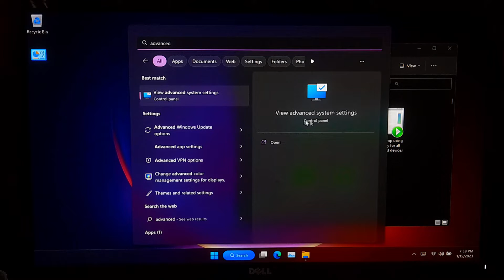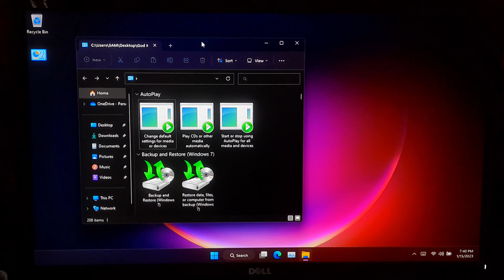How to Remove an Outline When Dragging Window Problem in Windows 10, 11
Hi guys, in this video I will show you how to remove an outline when dragging window or how to fix window contents not showing while dragging issue in windows 10 and Windows 11

🟢Video Highlights:
What causes window contents not showing while dragging
How to remove an outline when dragging window
How to fix window contents not showing while dragging

Window contents aren't shown while dragging this is occur when an option "show window contents while dragging” is disabled on RDS host or local PC.
However, here I will show you a certain fix that can surely help to fix window contents not showing while dragging in windows 10 and windows 11 laptop or computer.